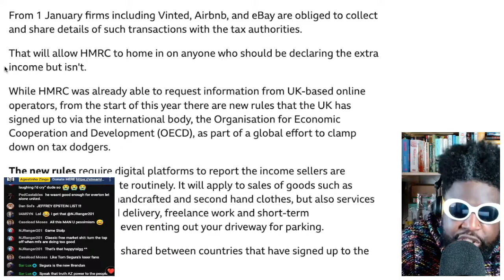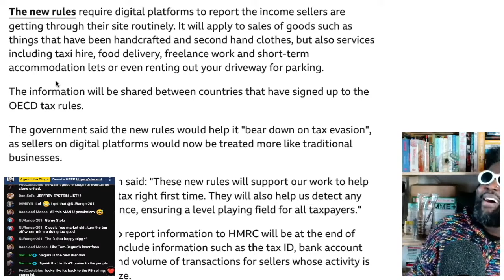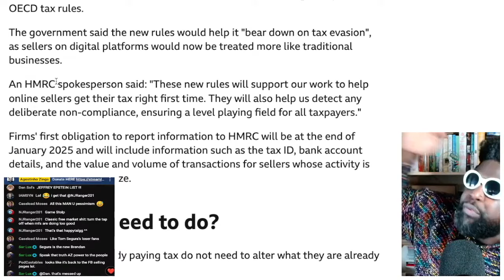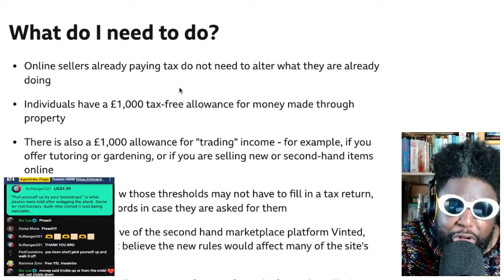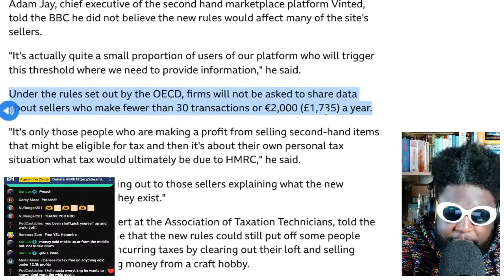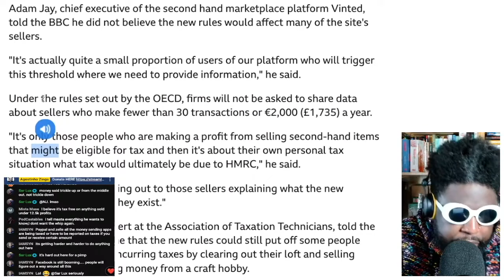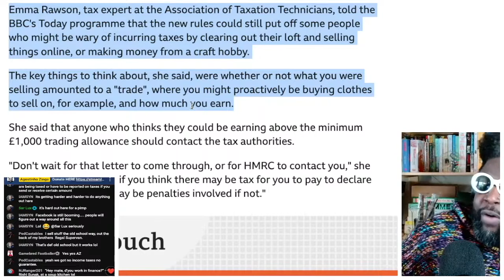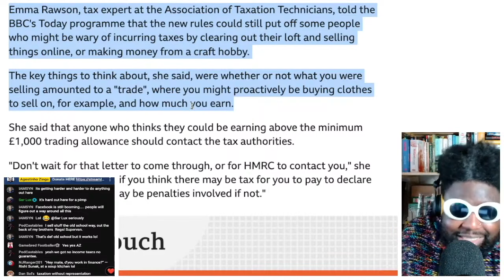HMRC to crack down on eBay, Depop, Etsy and Vinted sellers who are not paying tax